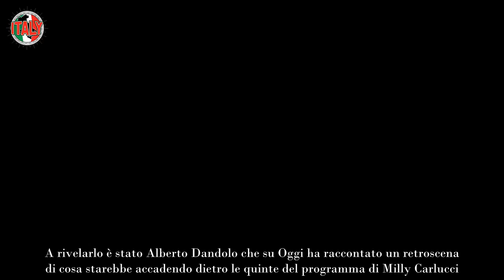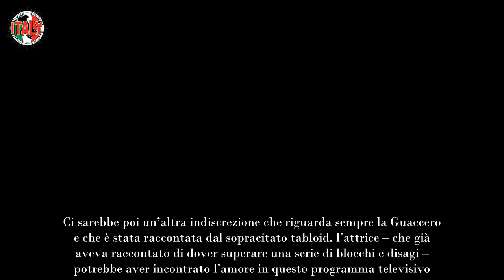Ballando con le Stelle screzi tra i concorrenti dietro le quinte “Lei non è vista di buon occhio”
Ballando con le Stelle è iniziato da pochissimo e già ci sono i primi screzi tra i concorrenti, cosa sta accadendo lontano dalle telecamere.

Ballando con le Stelle è iniziato solo da una settimana e sono nate già le prime antipatie dietro le quinte. Come è normale che sia in un format competitivo le scaramucce non mancano mai e i primi screzi si sono generati dietro le quinte, nello specifico contro una concorrente.